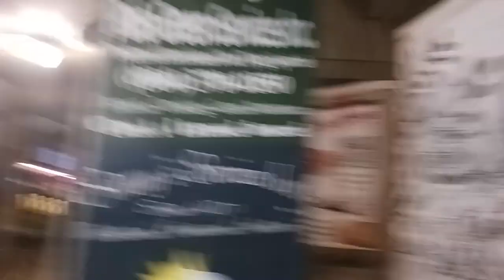The Fans Of The Diamond Stadium Richmond FLYING squirrels Nutzy And Nutasha RVA IsThe Best Place ⚾️🐿